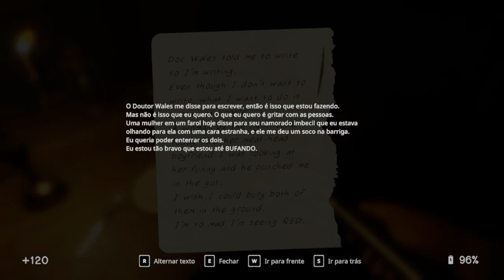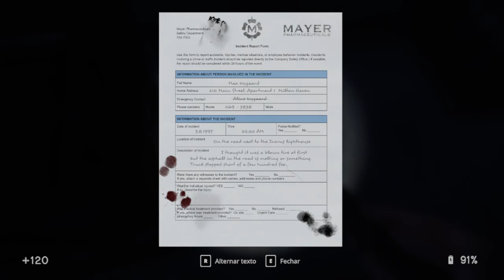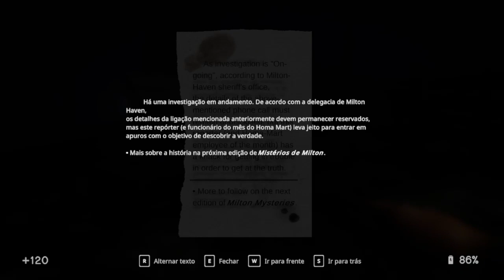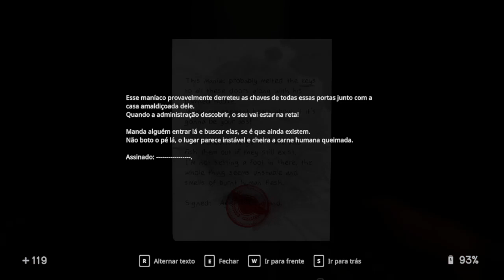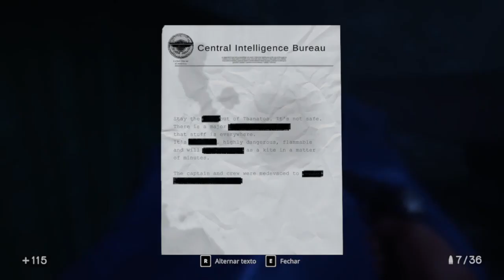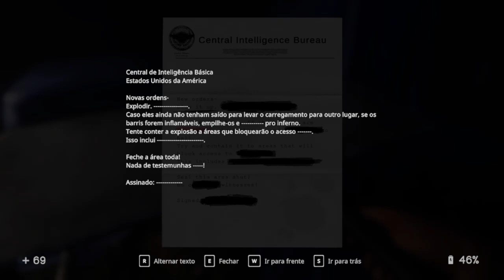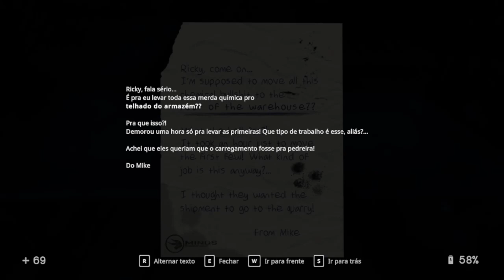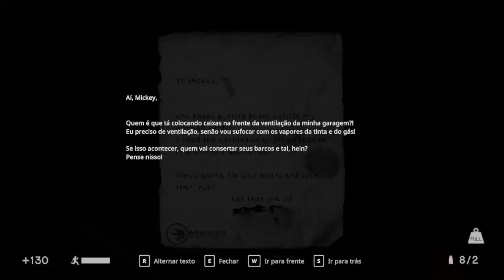IN SOUND MIND - A FITA DO ALLEN O FAROL!!! - Gameplay em Português (PT-BR) #04